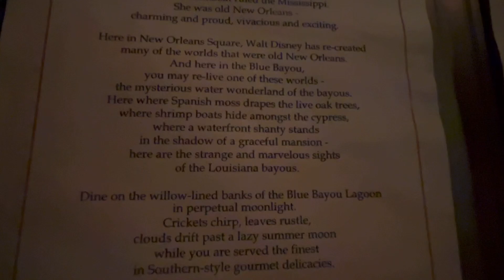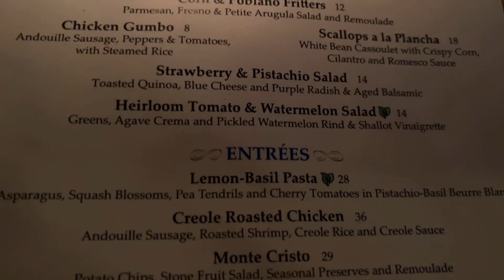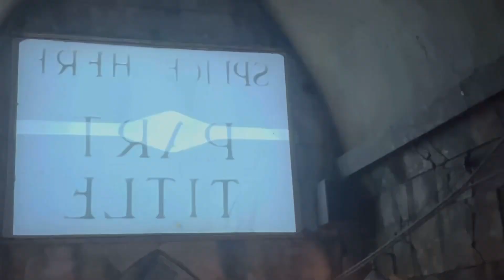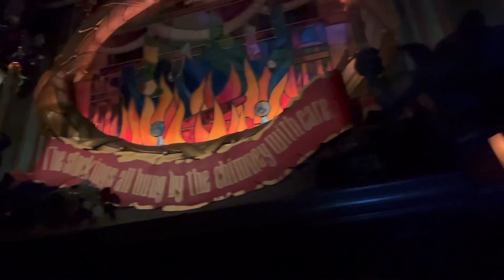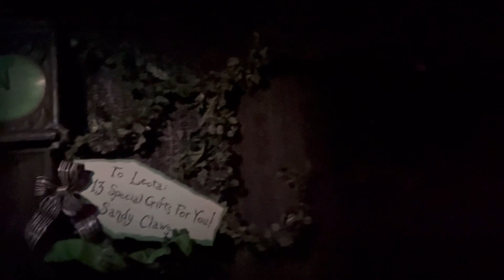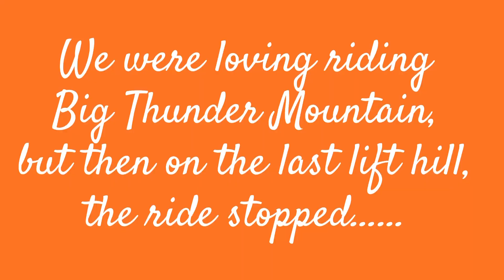Disneyland California Day of Enchantment & Disney Magic | September 2023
I’d been trying to get to Disneyland California for a long time, but couldn’t quite get past also wanting to go ‘home’ to Disney World, Florida, so I decided to combine the two trips & make it a FloCal trip, packing in both ‘World’ & ‘Land’ into 9 fun packed Disney days!

🌟 Get ready for a day filled with Disney magic, enchanting parades, and gourmet dining as we embark on a thrilling adventure at Disneyland California! Join us in this captivating YouTube vlog as we immerse ourselves in the wonder of the Magic Happens Parade and indulge in a culinary masterpiece at the iconic Blue Bayou restaurant.

🏰 Disneyland Adventure: Our magical journey begins as we step foot into the enchanting world of Disneyland California. We'll explore the iconic attractions, soak in the charming atmosphere, and capture the smiles and laughter that fill the air.

✨ Magic Happens Parade: As the parade approaches, we'll secure our spot along Main Street, U.S.A., to witness the dazzling Magic Happens Parade. Watch in awe as beloved Disney characters come to life in a colorful procession of music, dance, and enchanting floats. We'll provide you with an up-close look at the parade's spectacular moments.

🍽️ Blue Bayou Dining: After a day of adventure, it's time to satisfy our appetites at the legendary Blue Bayou restaurant. We'll take you on a journey through the elegant ambiance, mouthwatering Creole-inspired cuisine, and enchanting bayou views that make this dining experience truly magical.

🍹 Signature Cocktails: We'll toast to a day well spent with Blue Bayou's signature cocktails and mocktails. Whether you prefer a classic Mint Julep or a refreshing Bayou Lemonade, we'll show you the perfect drink to complement your meal.

🌟 Join us on this whimsical journey filled with Disney wonders, thrilling parades, and gourmet delights. Whether you're planning your own Disneyland adventure or simply daydreaming of the magic, our vlog has it all. 🏰✨🍽️🎉